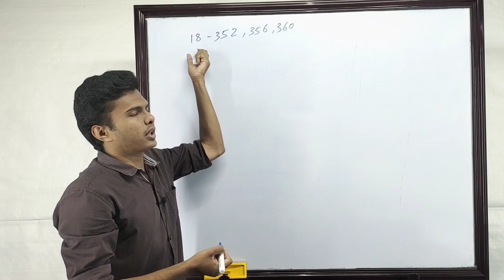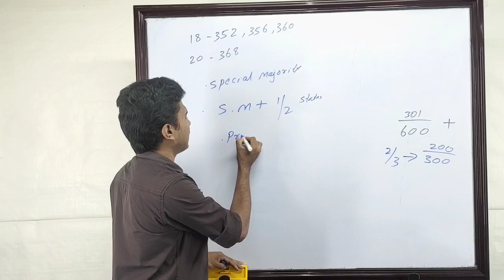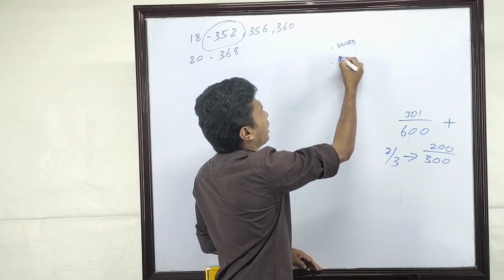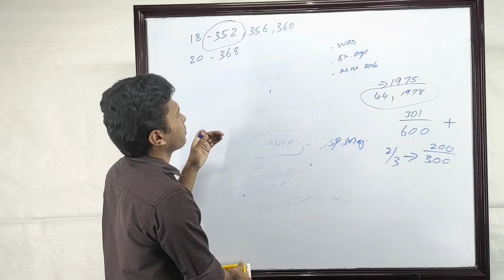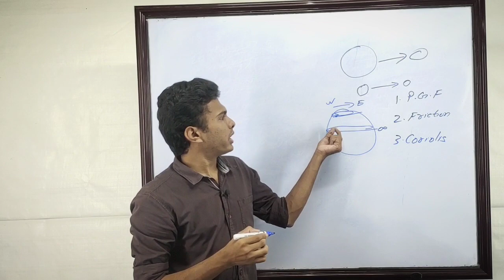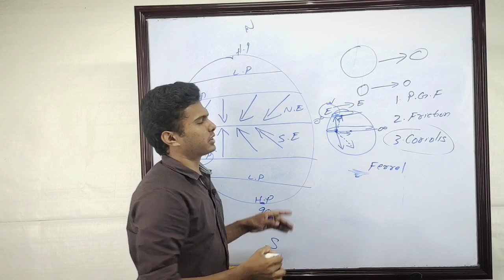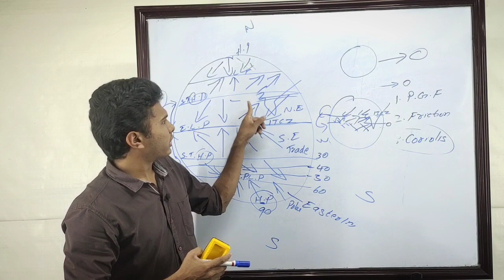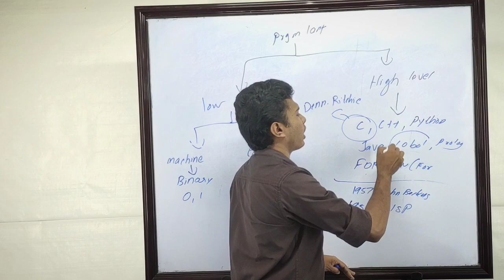KPSC General Knowledge - 56 | LDC Mains / Degree Prelims